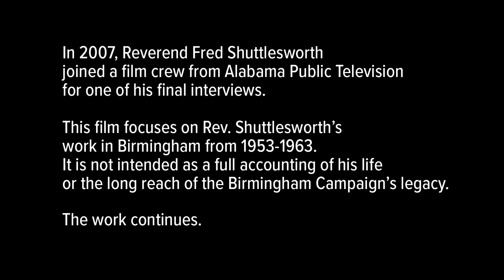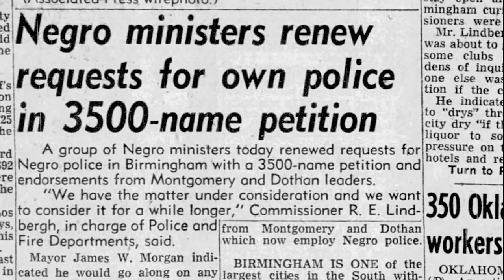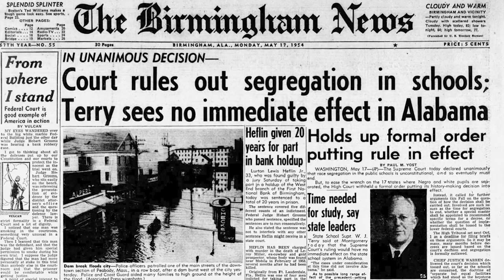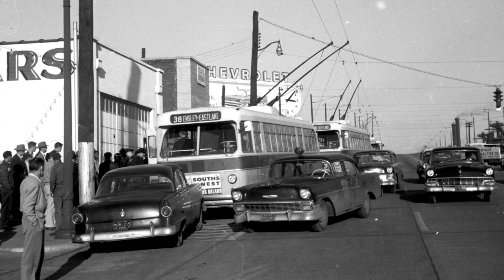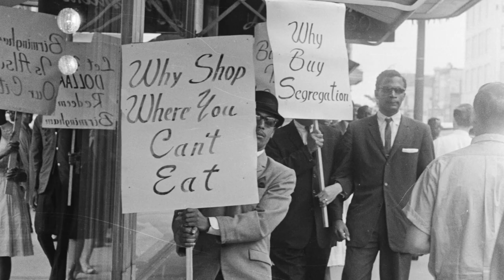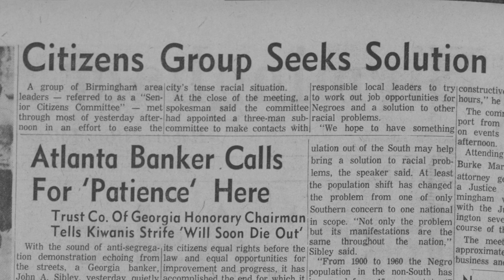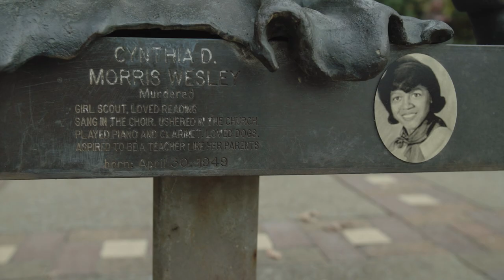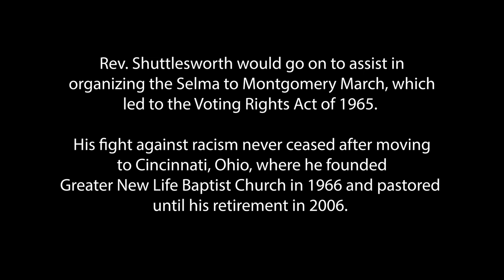SHUTTLESWORTH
Rev. Fred Shuttlesworth was raised in the crucible of segregated Birmingham but he was forged by its attempt to kill him.  When the KKK planted a bomb underneath his bed and he emerged unharmed, he was sure he was saved by God to lead a Movement.  His work not only ended legal segregation but lead directly to the Civil and Voting Rights Acts - and inspired freedom movements around the world.